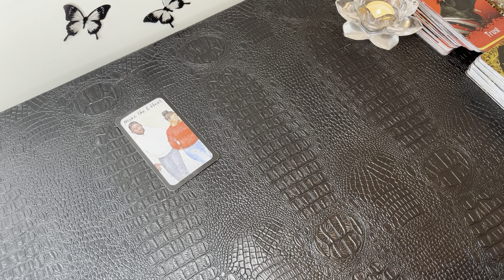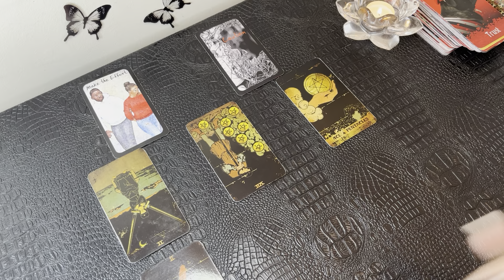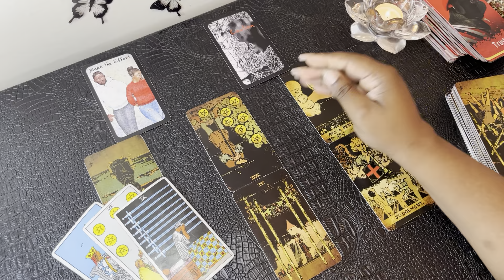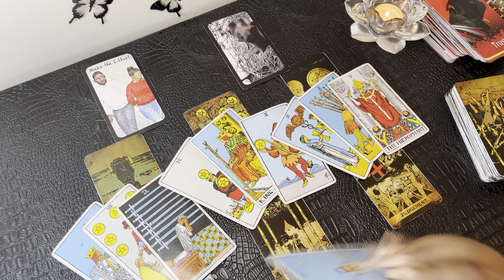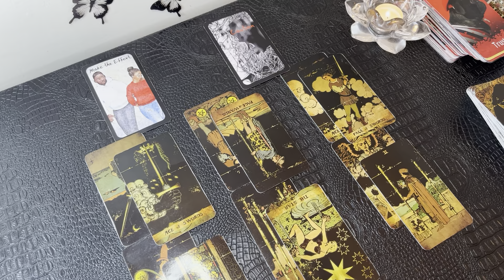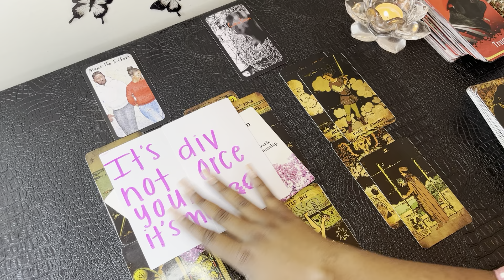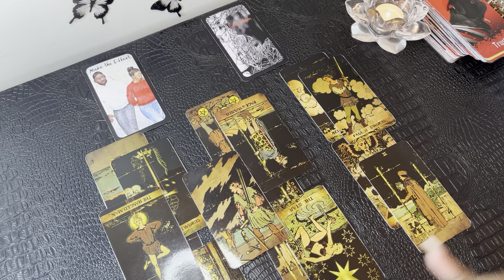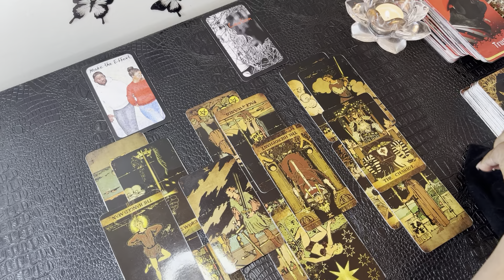GEMINI LOVE - This Conversation Can’t Be Avoided Anymore,Best 2 Prepare For When It Happens!!! ❤️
My chart:

Aquarius ☀️
Libra 🌙
Gemini ⬆️
Aries Venus ❤️